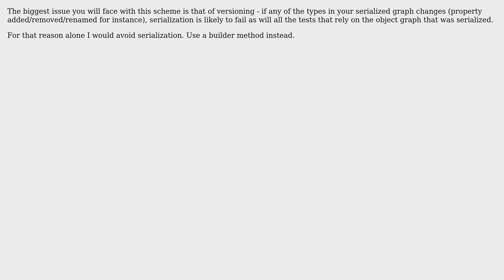Is deserializing complex objects instead of creating them a good idea, in test setup?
Software Engineering: Is deserializing complex objects instead of creating them a good idea, in test setup?

With thanks & praise to God, and with thanks to the many people who have made this project possible! | Content (except music & images) licensed under CC BY-SA | Music | Images & others | With thanks to user Yusubov user Sergey Kalinichenko user Oded user Chris Bye and the Stack Exchange Network Trademarks are property of their respective owners. You are responsible for your own actions.